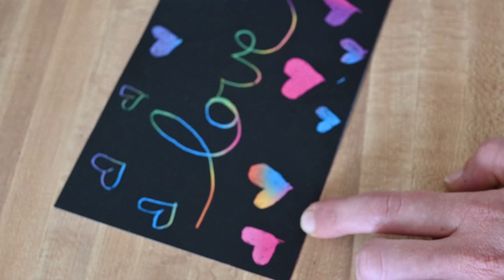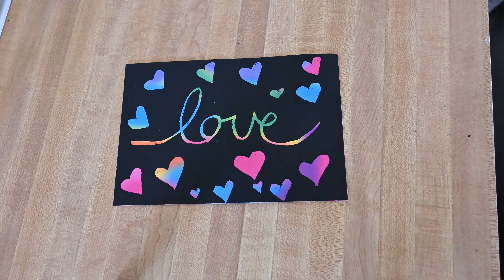Rainbow Scratch Art| Drawing Love & Hearts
Drawing the word Love and hearts on rainbow scratch pad.